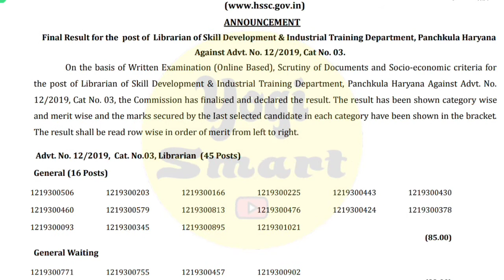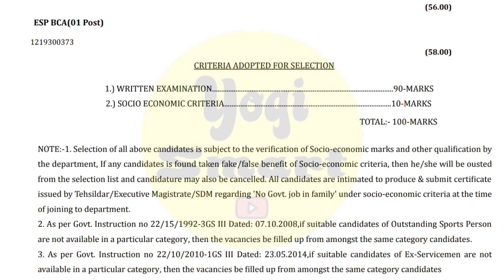Hssc ने अभी अभी किया बड़ा धमाका | Hssc Final Results 2022 | Hssc Advt. No. 12/2019 Bharti Results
Hssc Final Results Update 2022 | Hssc New Vacancy 2022 | Hssc Bharti Big Update 2022 | Haryana Bharti Big Update | Hssc CET Exam Date 2022 | Hssc CET Syllabus | Hssc CET Notification | Yogi Smart

Thanks.

Hssc Results Update

Haryana Police Results Update

Haryana Police Latest Job Update 2022

Haryana Police Bharti Big Update